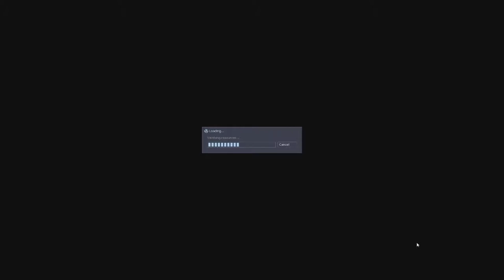Sven Coop 5.0 on Steam!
PC Specs:
32 GB Corsair Vengeance 1866 MHz DDR3 Quad-Channel